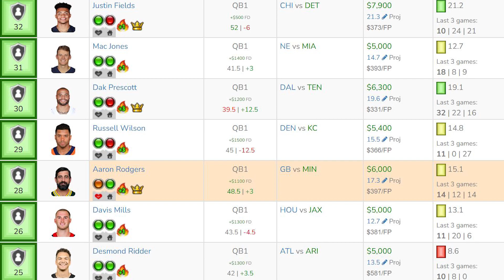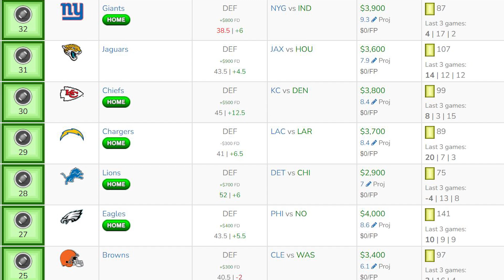Fantasy Football Week 17 Must Starts - Championship Prep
Fantasy Football Championship is here. We are talking about Starts and sits for this week. Getting you ready with the must starts at each fantasy position.

Drop your questions below if you need help!

QBs - 3:00
RBs - 4:30
WRs - 6:05
TEs - 7:50
Def - 8:30

**Prize Picks Use Code "DFSLION"

To get year-long fantasy football advice to dominate your leagues.

About this fantasy football podcast: Fantasy Football start 'em sit 'em. The Counselor gives you the optimal plays at each position.